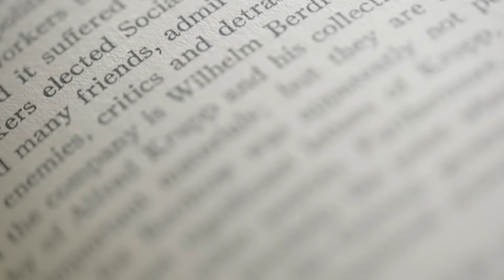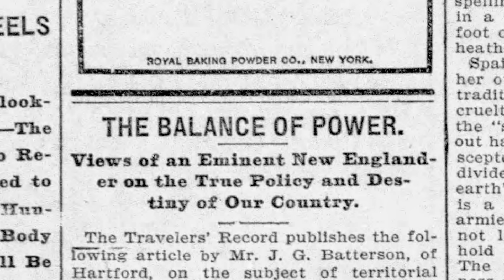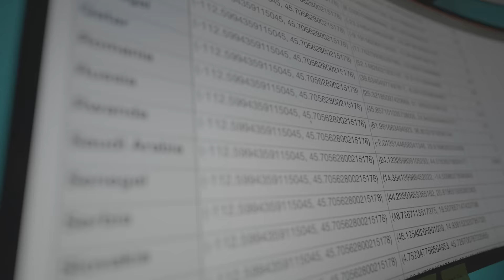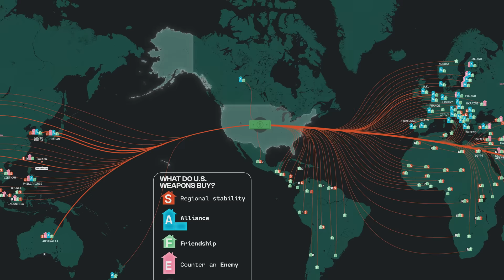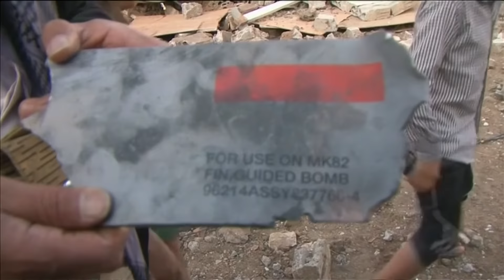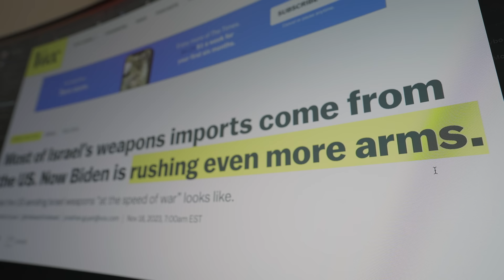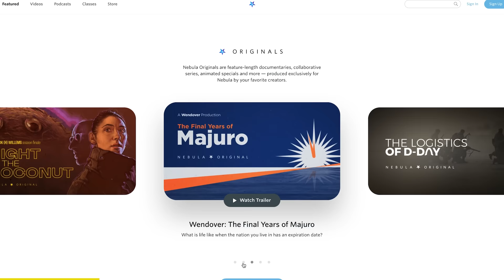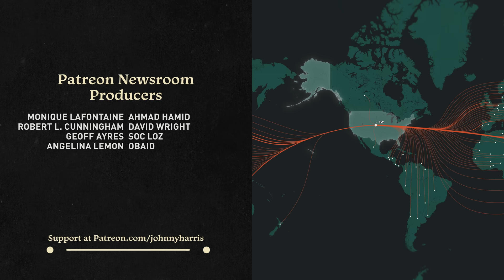Why the US Sells Weapons to 103 Countries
The Global Arms Trade, Mapped
Watch my videos ad-free on Nebula (along with tons of other exclusive videos from fascinating creators).

For more context on how the arms trade affects conflicts worldwide, watch this Modern Conflicts episode exclusively on Nebula

The United States sends weapons to over 100 countries as a way of wielding influence over global affairs today. Those countries rely on the arms trade to help prevent conflicts - but it can just as easily fuel them.

-- VIDEO CHAPTERS --
0:00 Intro
4:29 Search Party to the rescue
10:53 Does the arms trade work?
16:44 The profit motive